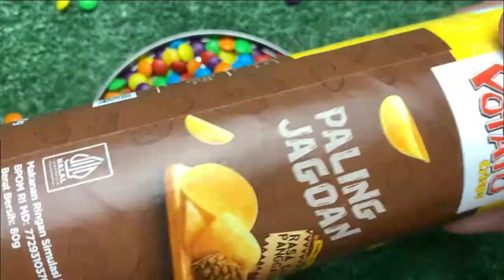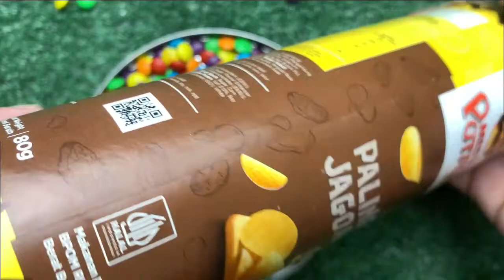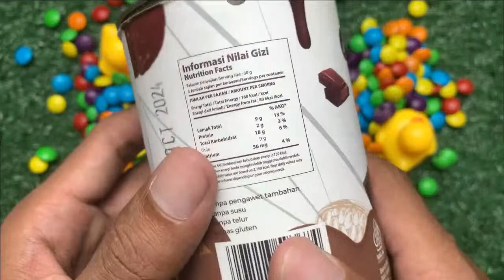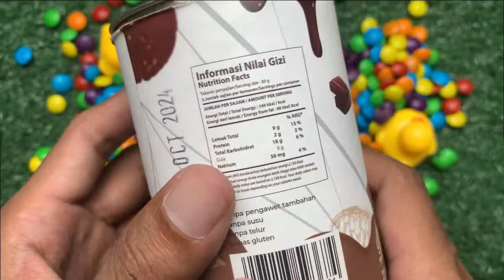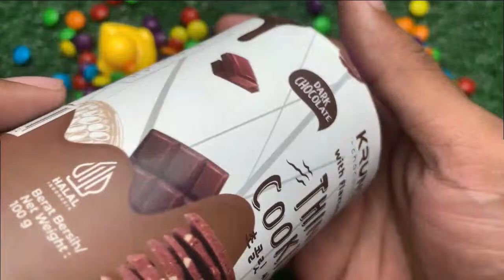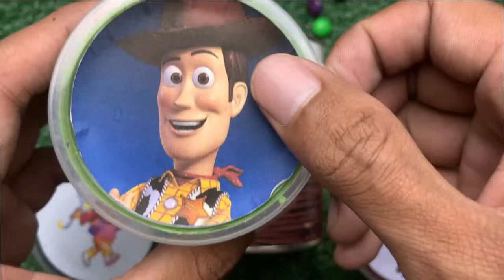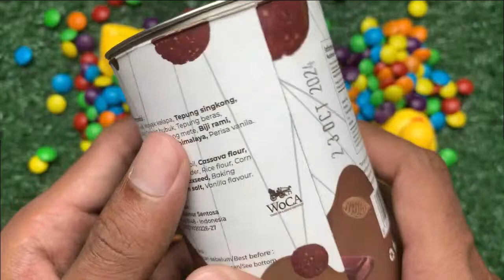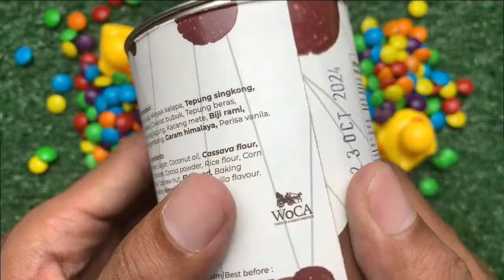Satisfying Video - Rainbow Mixing All Candy mini box with M&M's & ASMR Candy video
Flatbed Trailer Cars Transportation with Truck - Pothole vs Car - BeamNG.Drive

rainbow candy food,rainbow candy song,rainbow candy apples, asmr candy,
asmr candy eating,asmr candy shop,asmr candy mukbang,asmr candy platter,
asmr candy making,asmr candy crystals,asmr candy corn,asmr candy store,
asmr candy bags,asmr candy buttons,asmr candy boy,asmr candy blue food,
chinese asmr candy,chamoy asmr candy,crystal asmr candy,christmas asmr candy,
cooking asmr candy,chocolate asmr candy,candy asmr candy,china asmr candy,
asmr candy dealer,asmr candy dentist,asmr candy dona,asmr candy dental digest,
asmr candy dice,asmr candy dona english,asmr candy drink,asmr candy dangbee,
asmr candy diy,asmr candy dropping,dentist asmr candy,dg star asmr candy,